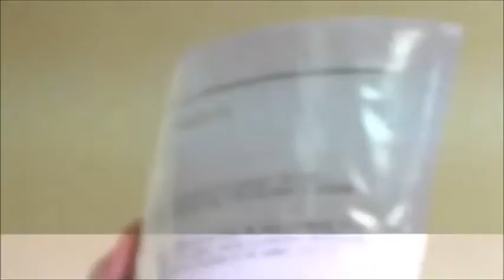*(38') Συνέντευξη Καρυπίδη Θεόδωρου!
Ως ανεξάρτητος περιφερειάρχης Δυτικής Μακεδονίας κατεβαίνει ο Καρυπίδης...
*** Θα κατέβει υποψήφιος περιφερειάρχης Δυτικής Μακεδονίας, ως ανεξάρτητος, ο Θεόδωρος Καρυπίδης, τον οποίο είχε ανακοινώσει αρχικά ο ΣΥΡΙΖΑ και απέσυρε τη στήριξη του μετά τις αντιδράσεις που προκάλεσαν δηλώσεις και συμπεριφορές του.

Ο κ. Καρυπίδης αφού έκανε μια τοποθέτηση περίπου 15 λεπτών στην κατάμεστη αίθουσα του Εργατικού Κέντρου Κοζάνης κατά την οποία εξήγησε με χρονολογική σειρά όλα τα γεγονότα όπως συνέβησαν (το πως τον προσέγγισαν από το ΣΥΡΙΖΑ και τι ακολούθησε μετά, μέχρι το "διαζύγιο"), έδωσε διευκρινήσεις και εξηγήσεις και για τις αναρτήσεις του στο facebook, για τις οποίες, ως γνωστόν, χαρακτηρίστηκε από μερίδα των ΜΜΕ και από μεγάλη μερίδα πολιτών (κυρίως του αριστερού χώρου) ως αντισημίτης και ρατσιστής, παράλληλα όμως έδωσε και μια από σειρά απαντήσεις στα ερωτήματα των δημοσιογράφων.

Ανέφερε πως δεν επιθυμεί τη στήριξη κανενός κόμματος, πως όλοι όσοι τον πολέμησαν θα λάβουν την απάντησή του από τους πολίτες της Δ. Μακεδονίας το βράδυ των εκλογών, ενώ έδωσε και διευκρινήσεις για το πώς θα στελεχώσει το ψηφοδέλτιο του.

Το όνομα της παράταξης του είναι "Δύναμη ανατροπής για τη Δυτική Μακεδονία" και, όπως σημείωσε, θα συνεχίσει τον αγώνα για την ανατροπή της σημερινής κυβέρνησης.

"Δεν είμαι αντισημίτης. Το κείμενο που υπήρχε στο facebook για τη ΝΕΡΙΤ δεν ήταν δικό μου. Ήταν αναδημοσίευση.Ήταν η περίοδος που έπεσε "μαύρο" στην ΕΡΤ. Προωθήθηκε ένα μήνυμα που είχε πάει σε όλους τους συναδέλφους. Έκανε ένα λογοπαίγνιο το συγκεκριμένο σχόλιο. Σε κάθε περίπτωση αναλαμβάνω την ευθύνη για τη δημοσίευσή του", σχολίασε αναφερόμενος στην ανάρτηση που είχε κάνει για τη ΝΕΡΙΤ, τον πρωθυπουργό και τους Εβραίους.

"Δεν είμαι ρατσιστής, ίσα, ίσα, που στις εκπομπές μου, όποιος έλεγε τους μετανάστες, λαθρομετανάστες, θύμωνα μαζί τους και τους διόρθωνα. Υπάρχουν δεκάδες βίντεο. Από πού και ως πού είμαι ρατσιστής;", απάντησε σε όσους τον χαρακτηρίζουν ρατσιστή.